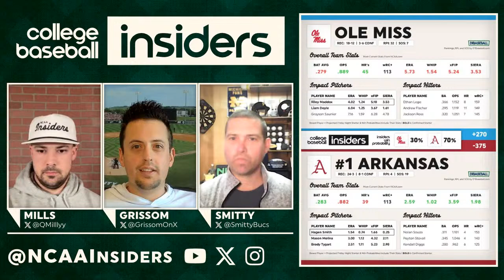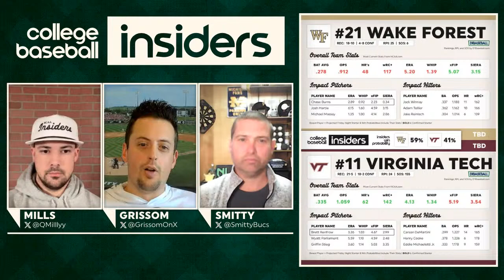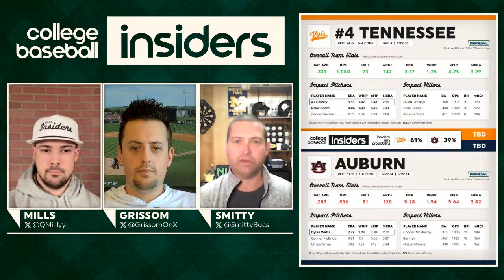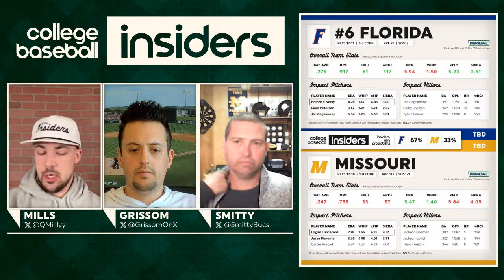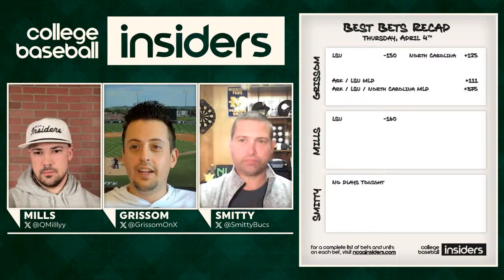College Baseball Insiders Show - Ep. 19 - Week 8 Preview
Join Grissom, Q, and Smitty as they discuss the top College Baseball matchups for the weekend. From players to know to team analytics and their best bets, the Insiders will prepare you to attack the weekend slate and cash some tickets.